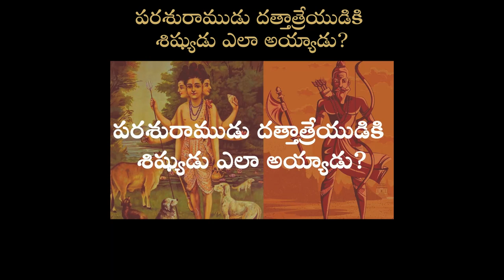పరశురాముడు దత్తాత్రేయుడికి శిష్యుడు ఎలా అయ్యాడు?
పరశురాముడు దత్తాత్రేయుడికి శిష్యుడు ఎలా అయ్యాడు? | యోగి, దార్శనీకుడు | ఇంకా మానవతావాది అయిన  | సద్గురు ఒక విభిన్నత కలిగిన ఆధునిక ఆధ్యాత్మిక గురువు. కార్యశీలతతో కూడిన విశిష్టమైన ఆయన జీవితం మరియు ఆయన చేస్తున్న కృషి, యోగా అన్నది ఒక సమకాలీన విజ్ఞాన శాస్త్రమనీ, మన కాలానికి ఎంతో ముఖ్యమైనది అని గుర్తుచేసే మేలుకొలుపు.